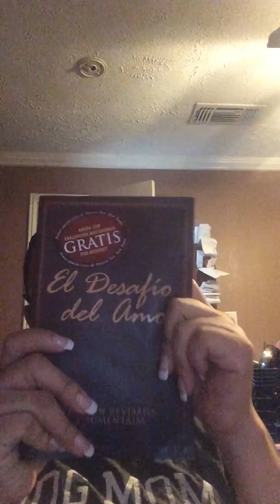September 18, 2018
El desafio del amor. Dia 18. El amor procura comprender.